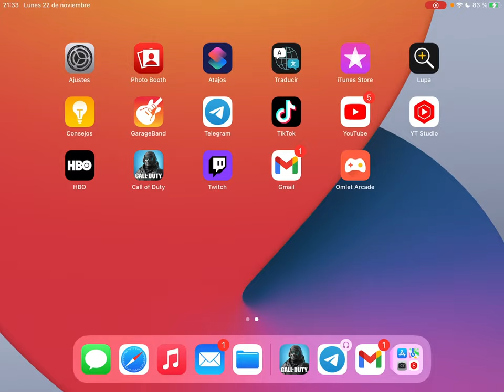ESTABAN POR TODOS LADOS ....!!!! (Ft. MonoBJ, Carmen16 & marcospain)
┌∩┐(◣_◢)┌∩┐    ’ ̿’\\N̵͇̿з=(◕_◕)=ε/̵͇̿̿/’̿’̿ ’    ̿’\\N̵͇̿з=( ͡ °_̯͡° )=ε/̵͇̿̿/’̿’̿     (⌐▀͡ ̯ʖ▀)︻̷┻̿═━一